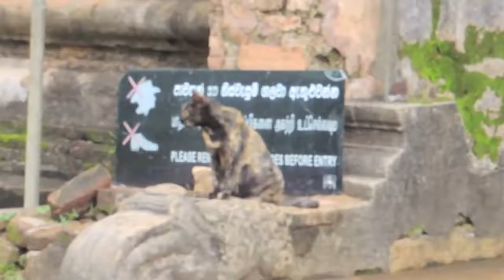Visit Sri Lanka - Sri Lanka Tourism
10 Cities Seen in this Video:

Colombo - Capital of Sri Lanka.

Anuradhapura - Ancient capitals of Sri Lanka, known for its well-preserved ruins of ancient Sri Lankan civilization.

Sigiriya - Ancient royal palace abandoned after the king's death. "The Lion Rock" is the most visited historic site in Sri Lanka.

Dambulla - "The Golden Temple of Dambulla" is the largest and best-preserved cave temple in Sri Lanka with over five caves of statues and paintings relating to Gautama Buddha and his life.

Minneriya - "Elephant Gathering" where hundreds of Sri Lankan elephants are attracted to the park's forest where they benefit from food and shelter.

Kandy - home of "The Temple of the Tooth Relic" (Sri Dalada Maligawa), one of the most sacred places of worship in the Buddhist world.

Nuwara Eliya - City in the hill country of the Central Province, surrounded by lush green hills and tea plantations.

Passikuda - Located in the East of the island. The beautiful shores of Passikudah’s Bay is truly magnificent and one of the calmest stretches of coastline.

Hikkaduwa - Located in the South coast, reputed as the second best surfing spot in Sri Lanka

Unawatuna - Coastal town and a major tourist attraction in Sri Lanka, famous for its beautiful beach and corals.

Yala - Most visited national park in Sri Lanka located in the Southern Province. Best known for its variety of wild animals, including leopards, elephants, and aquatic birds.

Shot, Edited, and Produced By:
Marisch Perera